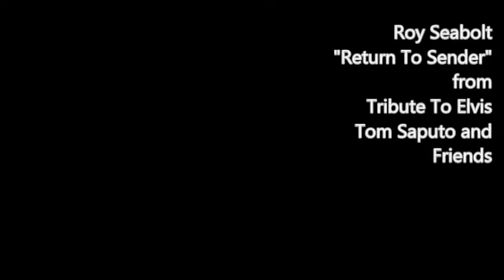Roy Seabolt / Return To Sender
frm Tribute to Elvis
Tom Saputo and Friends